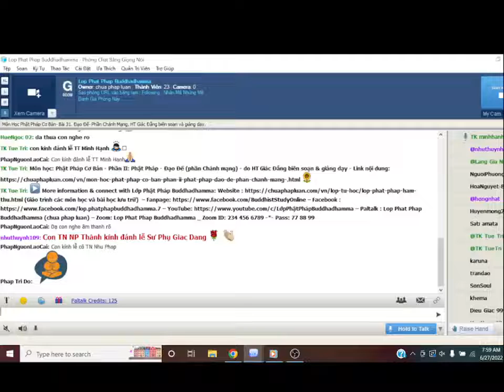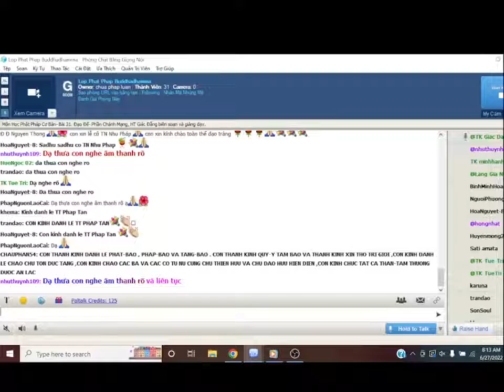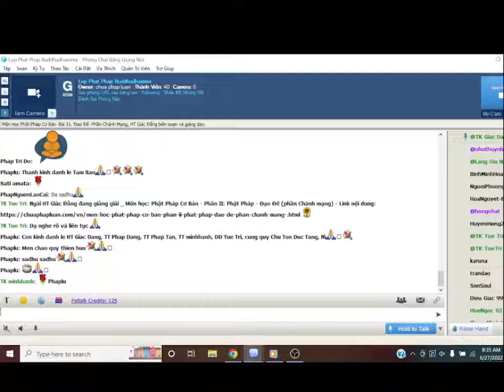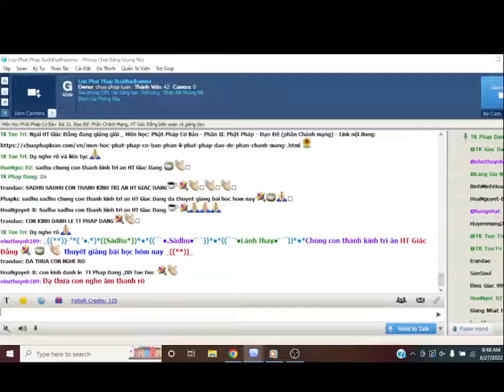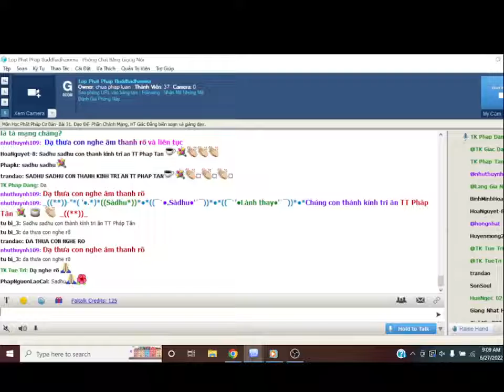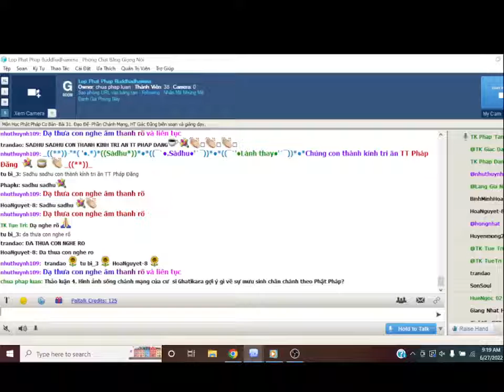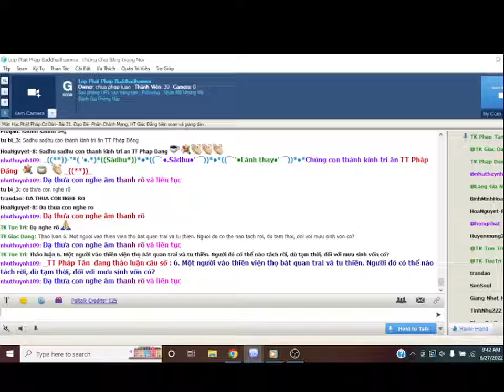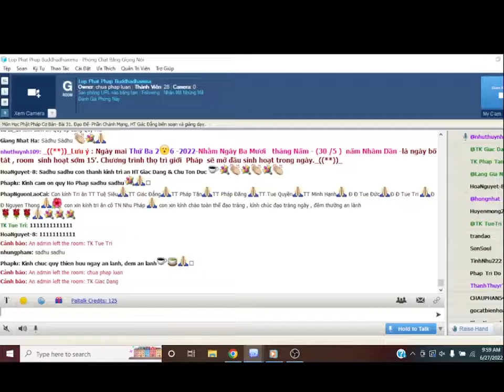27-06-2022.Phật Học Cơ Bản_Lop Phat Phap Buddhadhamma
Lop Phat Phap Buddhadhamma Thứ Hai June 27-2022.Giáo Trình Phật Học Cơ Bản- Phần II-Phật Pháp "-*-Bài 31 . Đạo Đế ( 1)- ( 2) "Chánh Mạng"-*--*-TK Giác Đẳng biên soạn & giảng giải ._( )_